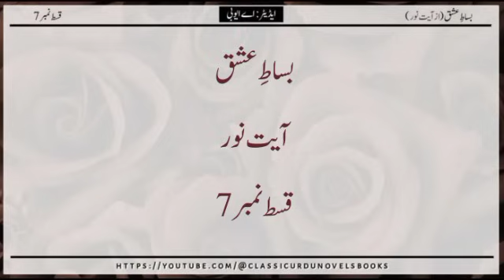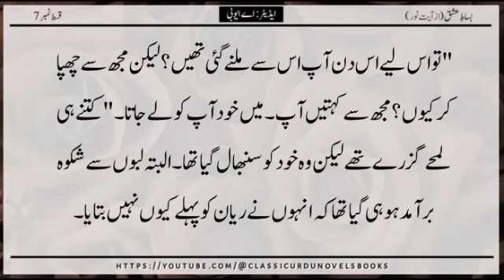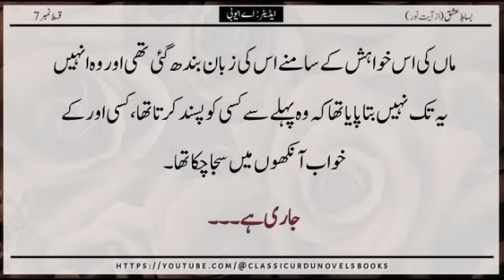Kya howa tha mazi mein? 🤔 | Bisat-e Ishq by Ayat Noor | Epi-07 | Contract Marriage Based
Bisat-e Ishq
Bisaat e Ishq by Ayat Noor
Rude Hero
Office Base Love Story
Love to Hate relationship
urdu novels
novel urdu
Force based novel
urdu novel pdf
Force based urdu novels
revenge based novel
romantic novels
novels ki dunya
urdu adab
vani based novel complete
romantic based novel
Complete Novel
book novel
novel bank
novel book
forced marriage based novel
urdu novel